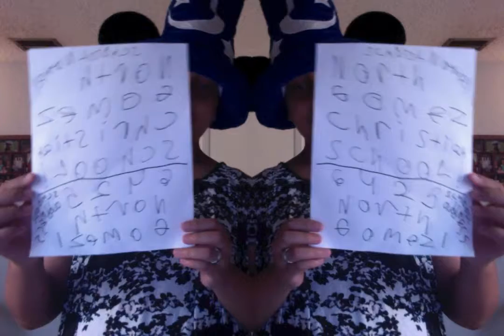Jasmine Angel : Video : Regular Version : Normal Version : Original Audio Version : Year 20 :